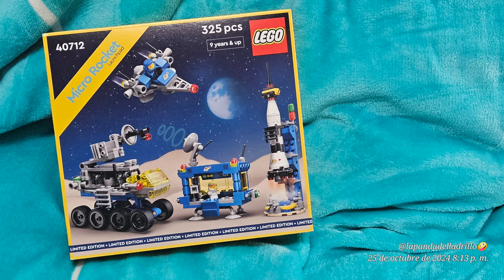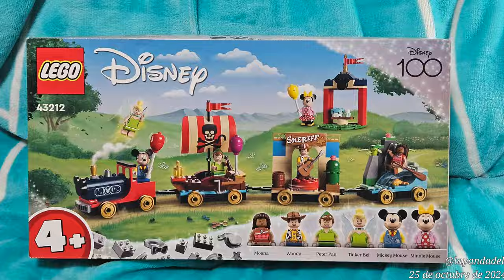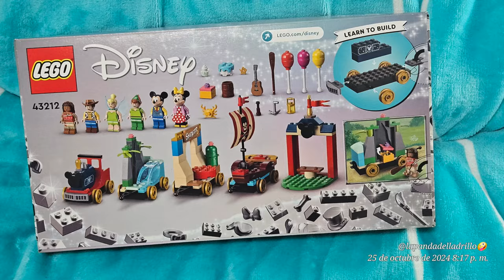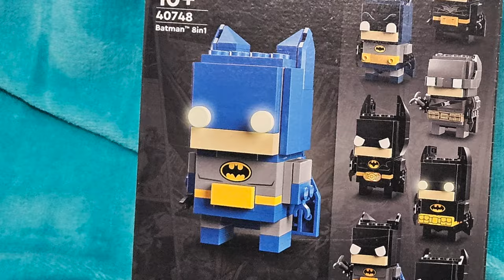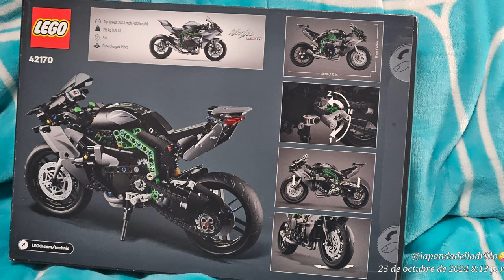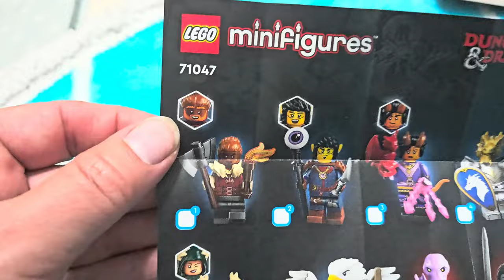MIS SETS DE LEGO RETENIDOS 2024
SETS de Lego sin abrir 2024